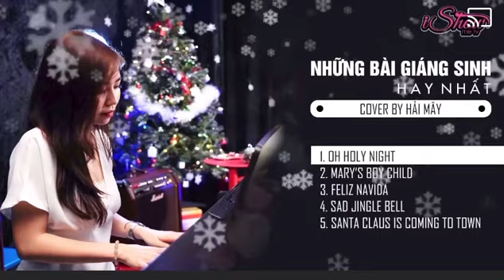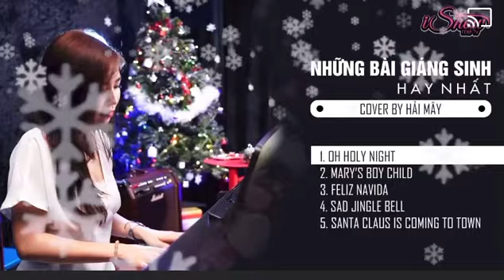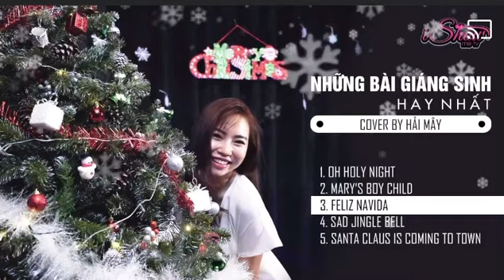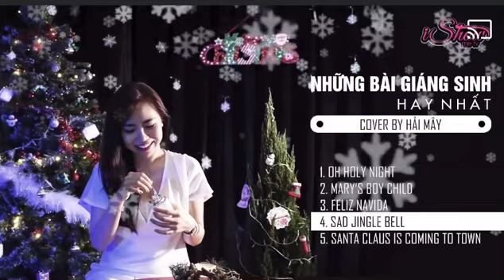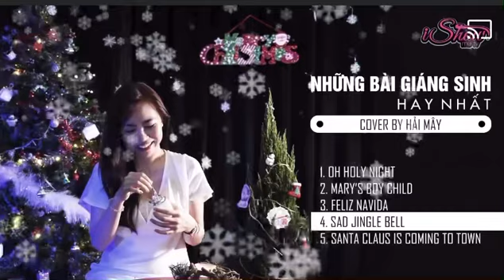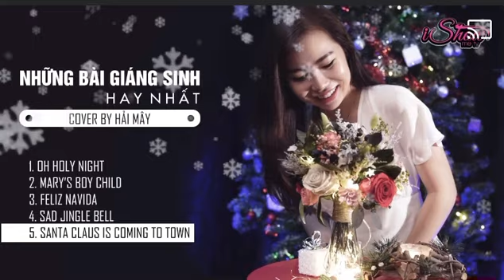MERRY XMAS ! Những ca khúc Giáng Sinh hay nhất | Mây Piano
Chúc mọi người Giáng sinh an lành ♥️
Năm nay mình đón giáng sinh ở nhà với ba mẹ 🥰